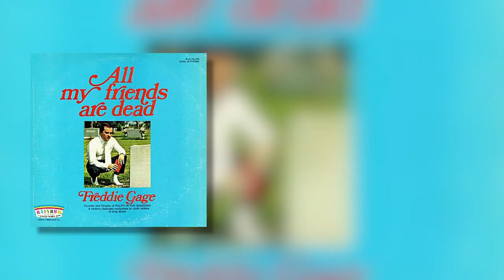Dinosaur Pile-Up Play Album Covers: Real Or Fake?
Dinosaur Pile-Up play a game of Album Covers Real or Fake! Play along with them and see how well you do!